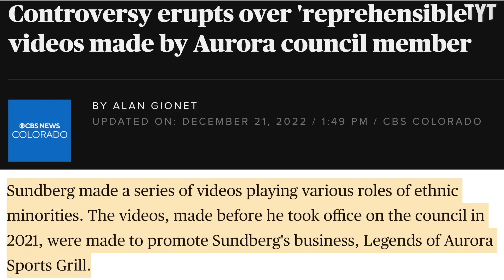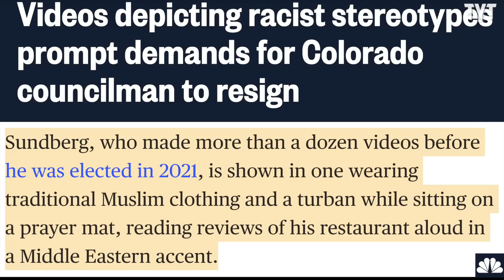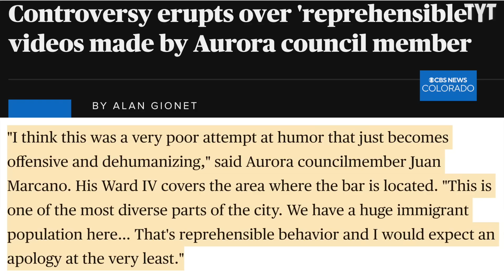How Was This Bigot Elected To Office?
A series of videos of Aurora, Colorado councilman Steve Sundberg shows him participating in a variety of racial stereotypes to supposedly drive business to his sports bar. Rick Strom breaks it down.

Rick Strom